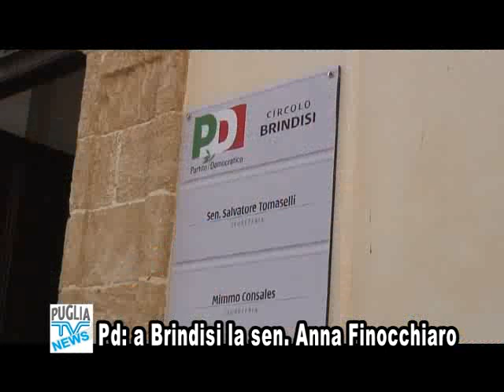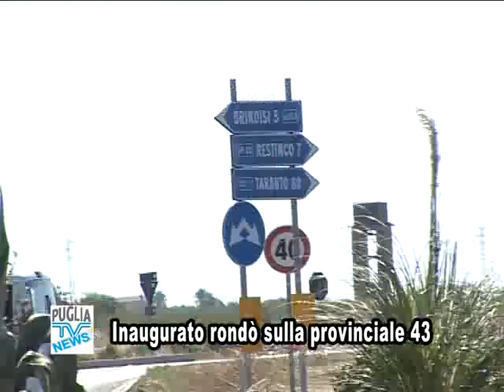Puglia Tv Brindisi Tg Flash 04-09-2013